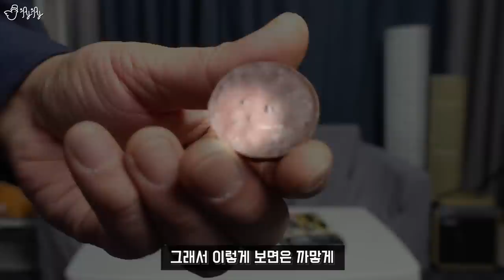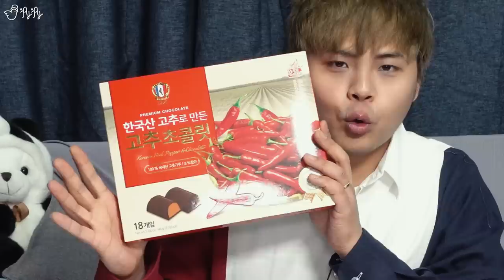도대체 이런걸 무슨맛에 먹는걸까?! 초콜릿특집! [제이제이] 고추장초콜릿, 막걸리초콜릿, 검은깨초콜릿, 감귤초콜릿 리뷰!